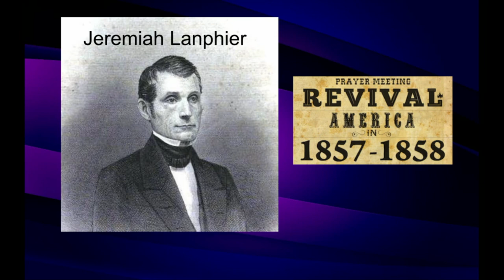God wants us to dream big and dream bigger than ourselves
Looking at Joseph is Genesis 37, David in 1 Samuel 17, and at Jeremiah Lanphier a revivalist.  All dreamers who had dreams bigger than themselves that God used them in.